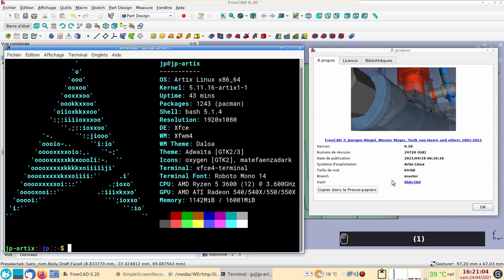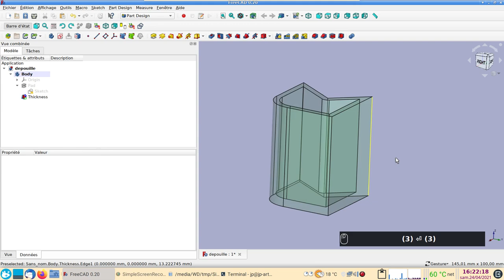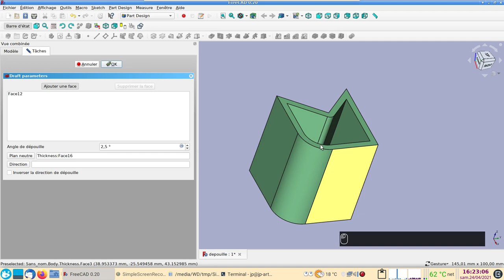Créer un angle de dépouille sur un moule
En moulage, la dépouille (Draft) ou angle de dépouille est l'inclinaison des parois du moule nécessaire pour faciliter le démoulage de la pièce.